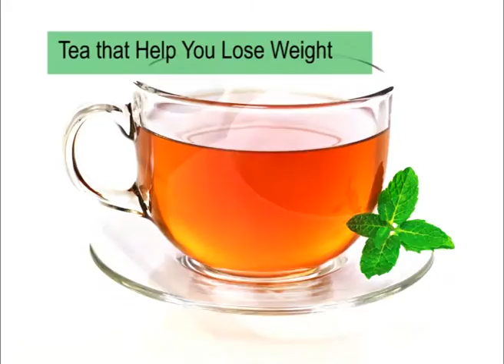How To Lose Weight In 1 Month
t will boost your metabolism to help you burn fat easier and faster. It even reduces bad cholesterol levels and can actually help you shrink fat cells.